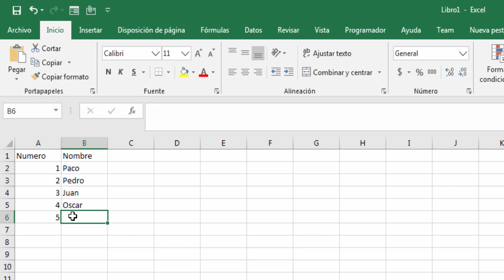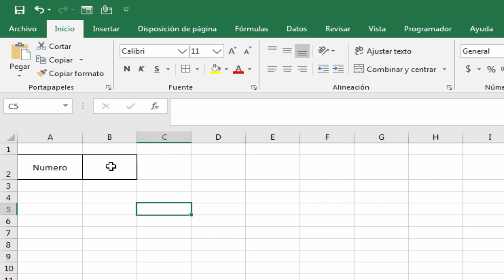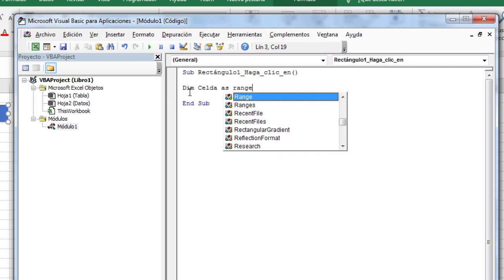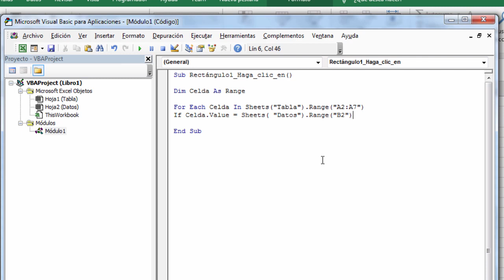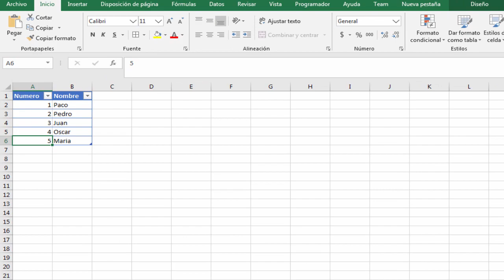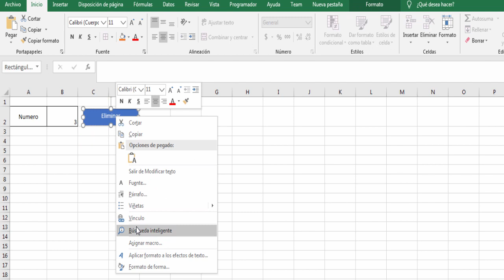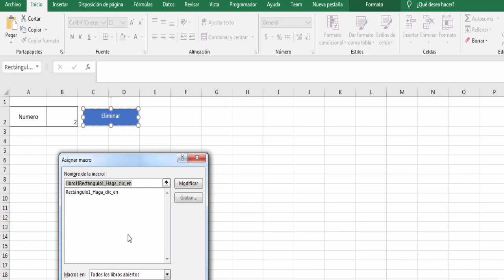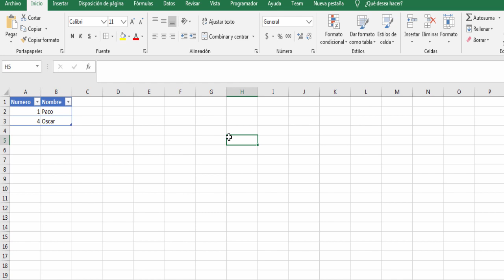Como eliminar un registro especifico de una tabla de excel con un macro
Elimina un registro basado en un valor de una table de excel.

Tambien te recomendamos el siguiente video donde te mostramos Como eliminar el ultimo registro de un tabla.